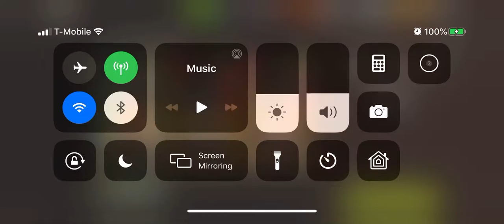Weapons Free 39.1 3 Stars